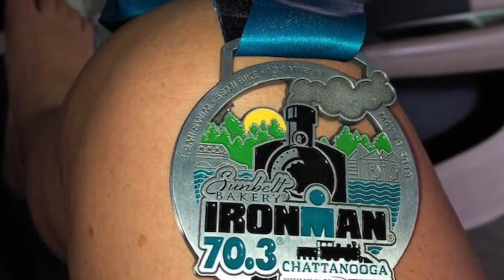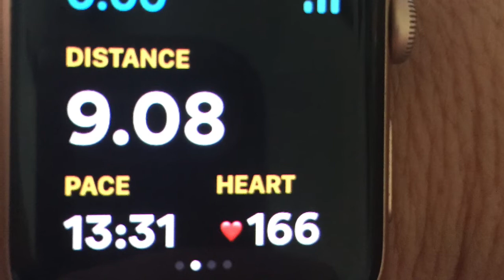Chicago Marathon Training week 2 long run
Marathon training in the middle of Florida summer heat!  If you run for fun, please check us out.  For us, running is all about fun, friends, and food!
Also check out Patricia’s Half Ironman story!  She is a machine.  Congratulations on the 70.3 girl!